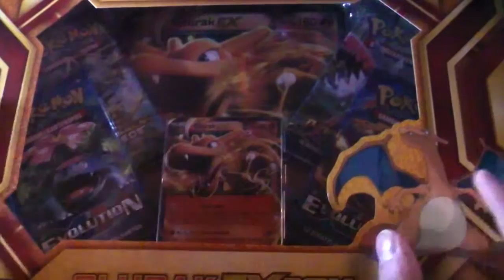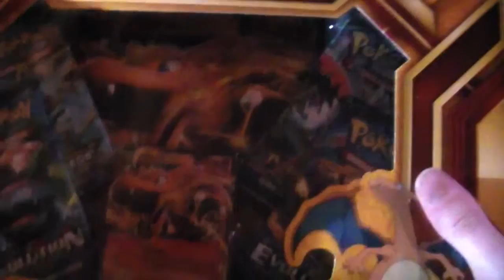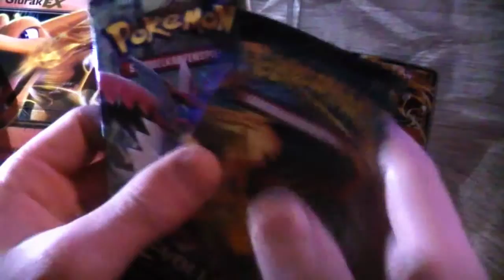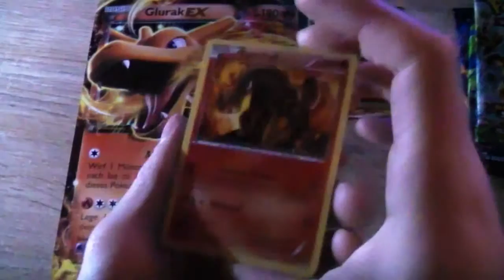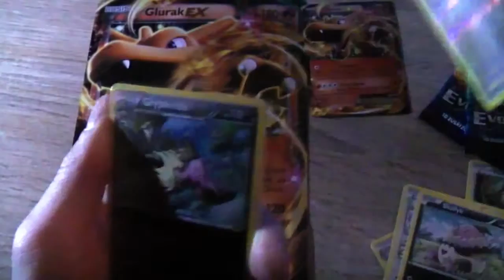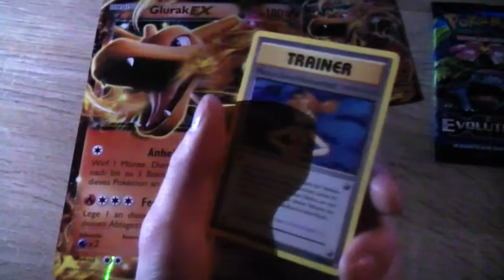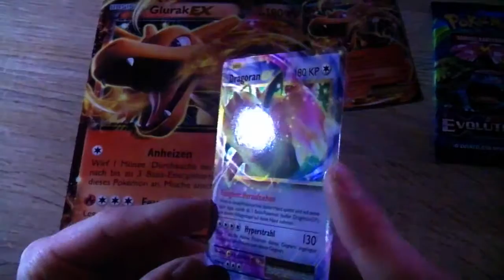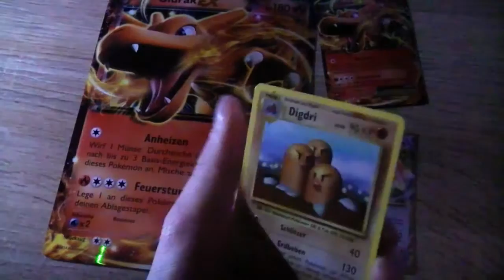Pokémon TCG | Glurak EX-Box Feuersturm Unboxing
► Öffne die Beschreibung für weitere Infos!